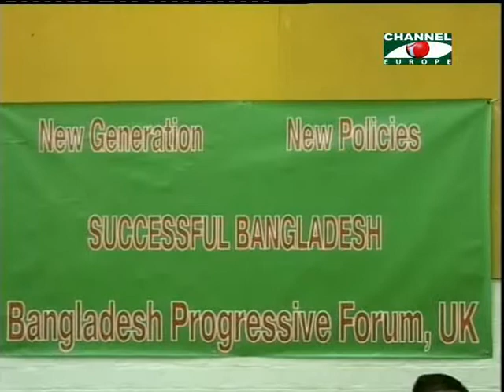Amader Khobor 100513 - 2A